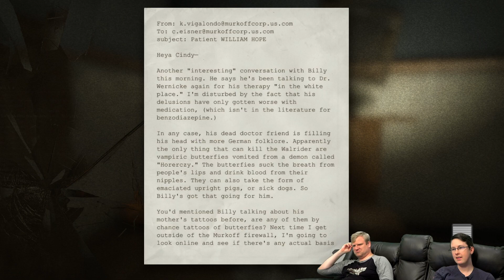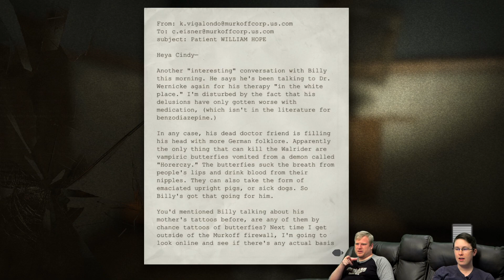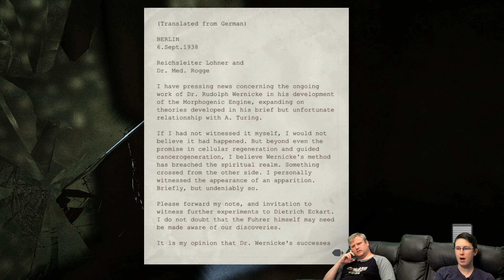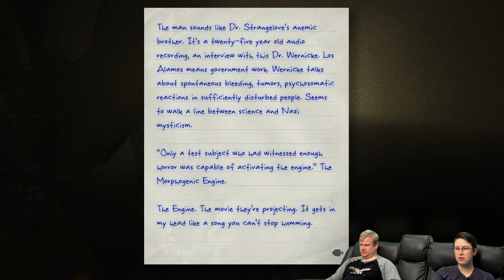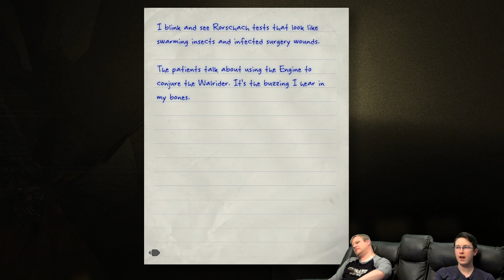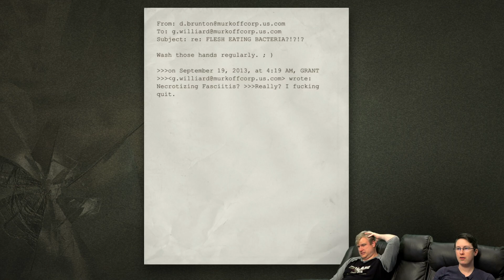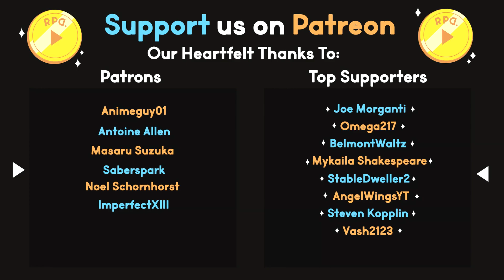Just A Scratch... ▶︎Outlast: Part 11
In part 11 of Outlast, after dropping our camera, we dive back down to the shadowy depths of the asylum to find it! It may be a little smashed, but we still love it and its ability to help us see in the dark as we travel back to the admin block.

Ready Player Dumb plays Outlast!